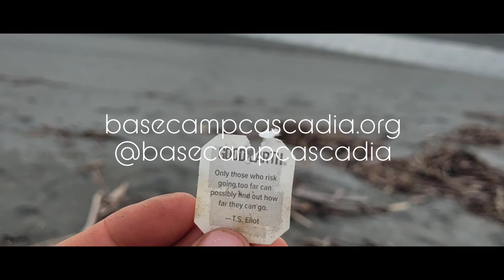Glacier Bay to Yakutat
Basecamp Cascadia co-founders Katie and Jon paddled and hiked ~250 miles of southeast Alaska from Glacier Bay to Yakutat over 20 days. We were fortunate enough to be supported and joined during most of the trip by our best adventure pals. Special thanks to our local support crew in Gustavus! We owe our connection to these wild places to Lewis Sharman, who initially hired Katie at Glacier Bay National Park and Preserve, which started our lifelong love of Alaska's wilderness.

This trip was a big push for Katie, being only 6 months from hip surgery and at the beginning of the "return to sport" phase of the recovery. The quote at the end is a testament to her ability to overcome the mental challenges of physical fitness uncertainty--this perfect quote was serendipitously on our teabag on the penultimate night of the 20-day trip.

Basecamp Cascadia is an outdoor community space for all. We facilitate wild, immersive adventures of self-discovery in nature, to inspire the next generation of exemplars of environmental care. We don't do much guiding, but we seek to educate, enable, and inspire others to do adventures like these on their own. We are based in WA and teach packrafting programs in the spring. If you are interested to learn more, see below.

Follow us @basecampcascadia